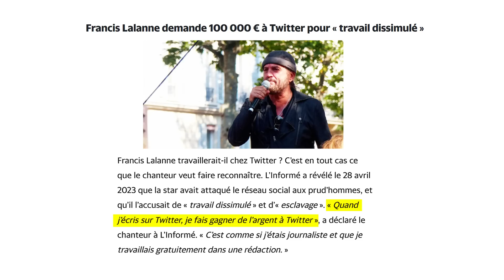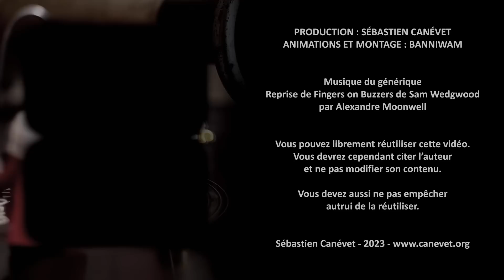⚖️ Francis Lalanne attaque son patron, et c'est Elon Musk ! ⚖️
Francis Lalanne attaque Twitter devant le conseil des prud'hommes, car il se prétend salarié du réseau social quand il écrit ses messages. Le succès de son action en justice est... disons "incertain".
Venez nous rejoindre sur Twitch les vendredi soir à partir de 20 h 30 et les dimanche après midi à partir de 18 h

ERRATA
🔗 Je suis allé un peu vite sur le bénévolat, car le risque de requalification en contrat de travail n'est pas négligeable en cas d'existence d'un lien de subordination.
🔗 Accessoirement, le micro fait une ombre sur mon visage, je modifierai ça lors du prochain tournage

CREDITS 📄
Production : Sébastien Canévet
Animations & Montage : Banniwam
Modération (commentaires) : _XBA_
Musique du générique : Reprise  par Alexandre Moonwell

Abcdefgh AchterHuis Adrien Léchaire Agathe Alain Dubois Aurélien Aurore_D Bananebleue BarthVR BECQUET Valentin ben ckx ben5 benny Blastex bloup Bmvert Bruno Brunofr9316 Captn Clément Masson clempar corentin Coriande Bambou Cort-X- Corvo Cyril Damien Delphineprof Denis Solaro Dodécaèdre Dognar Eddy Eloi Clement exo33 Florent Rollan Foldedol François LEIBER Fred_Bobos GammaOne Guillaume Guillaume Mordret Helene TheSky Higink ioanns Irene Isabelle Jean Lebel Jean-Luc maurin Jean-Marie Joffrey Julien Julien Kalendir kerharo KihnKrill Leeunem Léopold LeReveur Leytmotiv Liche-pourrie Lionel Lordus louca tezate Lyrian Sept m_9 Malko Marc Hassin Massive Dynamic Matthieu Maxime Maxtruc MrClem myna65 NEMESIS Nick_Northman Nono Olivier Panda Alpin patamodeler Patoch Père BlaisePhilip Masse PhilippeKadic pierremuth Pinkenblue Polytopal Poupoulh5n1 Pseudonyme RedHood Rémi Dupré Roger Roland Romain Snaga Stéphane Sybarit Syrdek taufir Tengwall Palantir Tharyrok ticoq Tiisiphone Tix Trémouilles Tydesson Valéry Vincent Zafra vmonteco williamdes Yaya Yza Zedkuesde Asuma Sabaidee Not_Ross_Ulrich Loup Cyril B. sunmat Division-par-zero Gigi V. Komkombre marmotz q5loisel Duncan Idaho Lëhna Zmoi6 Laurent T filigrimm TomPlanche Oliv Benoit D. Tadasteampunk Sord Godot Thierry Nathalie-Rose Didier Socolin Nvalth Drakehinst Didly Scorpio Hannao Guillaume Rolland Gautier C. Nami Denver jungleetdesert Gipada Babar cypnounet Tisiphone nt Valerian C. Bengamix TorMacimba RedFox Calvi's Plou Daighi richarddeloge laxa Spooker Tassatux Ickule G. C. MAnyo Schoefs Philippe Katt&Ben Poutounours Lionlesage Bertrand RValiasTipeur Fabparis20 Dany Laurent Nanawel Roulia D&M Yoann_Krieger Raphaël Champeimont SaevBzh Sam Cathy🙏❣️ Blackepsi Okkin Gab Keusfi neutron92 Loloeh Feannor Gero2001 The Cooking Chemist koolok Lomig PaulDubois Cynthia pier Polovne Amnael Nemeo EmmanuelBeziat 53l3cu5 Arnoos naga ButterFloÿ rikho FennNaten Vinsang Camille G Woodruff chrisp314 GuillaumeP A lex AdrianG jujens Zul Elliott 123boiscerise Epluop NecPlusUltra Vin Cent Florian 1er Usinouv nunivek romifla ForestRCW Le-_-Doc Matthias R. Meneldor Vince Acop Sisyphe Un illustre inconnu

Certains noms trop récents n'ont  pas pu être intégrés dans le générique).